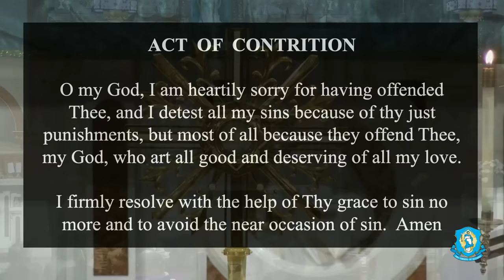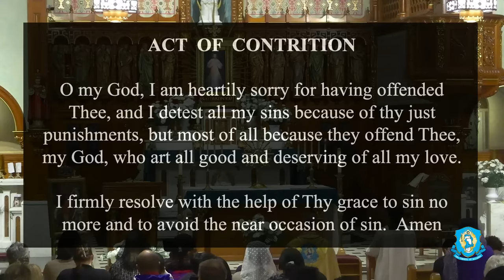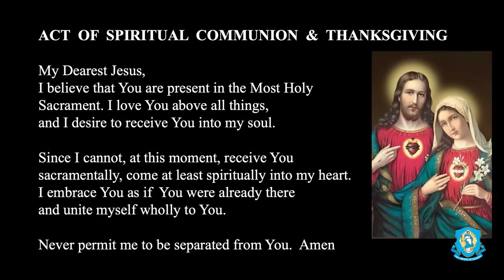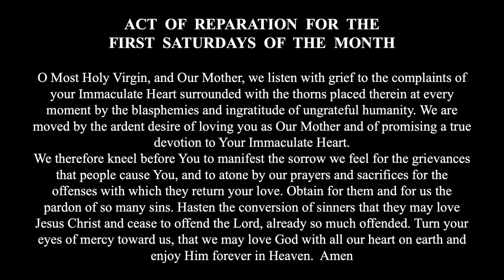Sat, Nov 4 - First Saturdays: Rosary, and Special Prayer Event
We invite you to join The Marian Fathers of The Immaculate Conception as we livestream the First Saturdays each month, making reparation to the Immaculate Heart of Mary. This event includes the Rosary, prayers, and reflections. Together we will respond wholeheartedly to the requests of Jesus and Mary to repair for the sins of the world with prayer and penance for the conversion of sinners and for peace throughout the world.